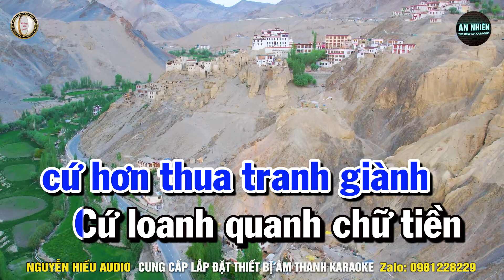QUÁN TRỌ TRẦN GIAN Karaoke Nhạc Sống Tone Nam I BEAT MỚI 2024 DỄ HÁT NHẤT I An Nhiên Karaoke